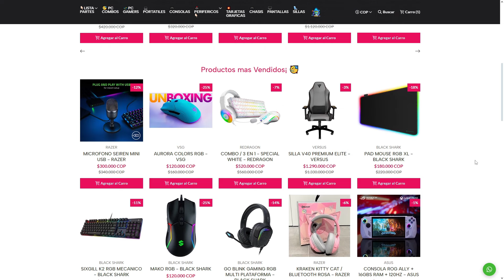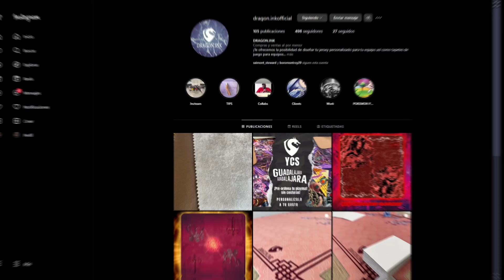Yu-Gi-Oh! Análisis YUBEL FIENDSMITH POST INFO | El retorno de los Fiends al meta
¡DUELISTAS!

Hoy les traigo el análisis del deck YUBEL FIENDSMITH, uno de los próximos contendientes al Meta Game de este año, gracias a las nuevas cartas del booster Infinite Forbidden.

Pronto estaremos analizando mas sobre las demás cartas que llegan en este excelente sobre, así que estén pendientes al canal para que no se lo pierdan :)